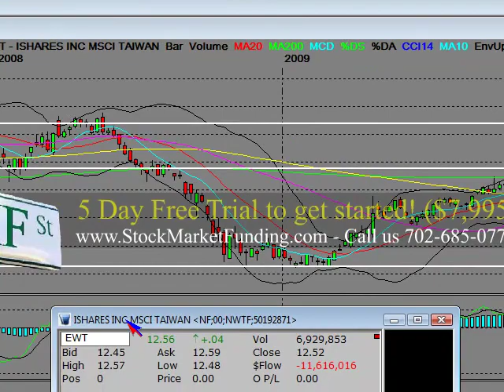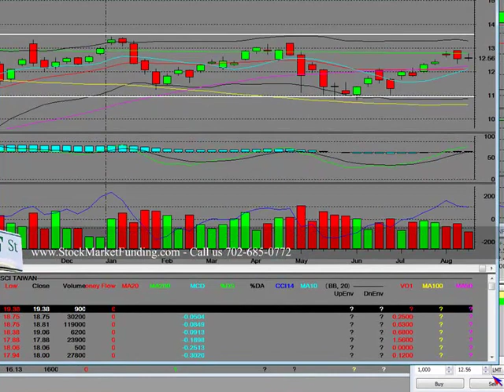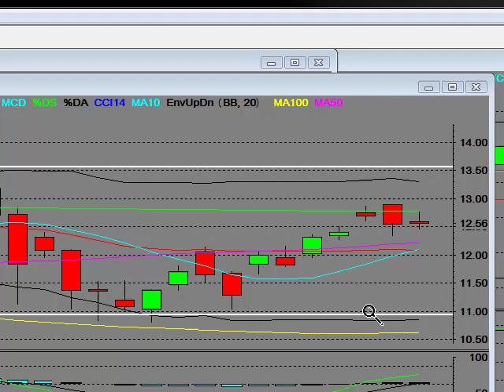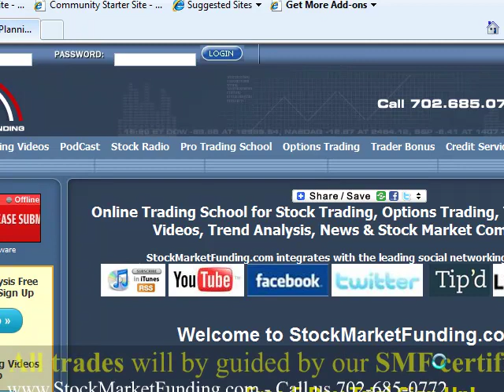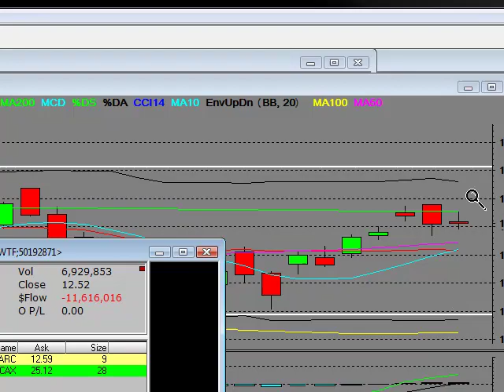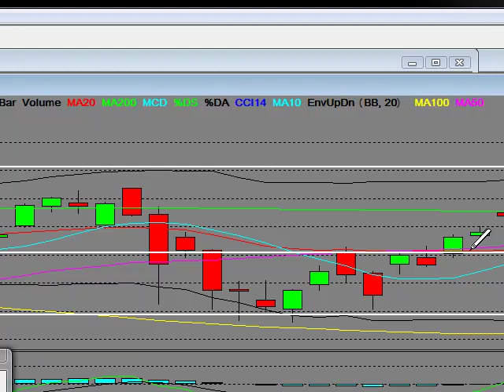Stock Trading iShares MSCI Taiwan Index (ETF) (NYSE) Video "Taiwan Index Fund"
Trend Analysis of Stock Trading iShares MSCI Taiwan Index (ETF) (NYSE) Video The iShares MSCI Taiwan Index Fund seeks to provide investment results that correspond generally to the price and yield performance.